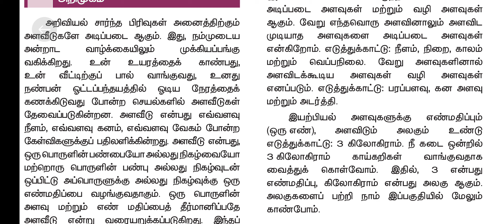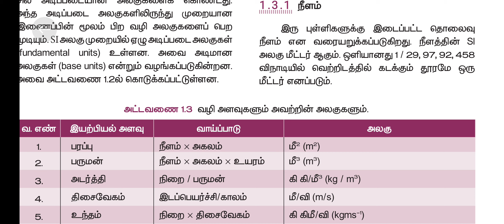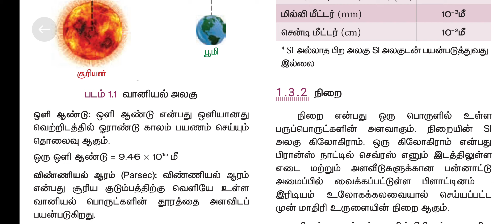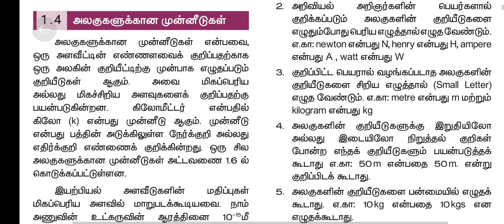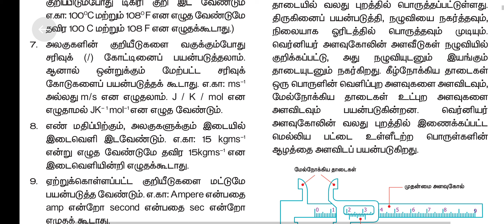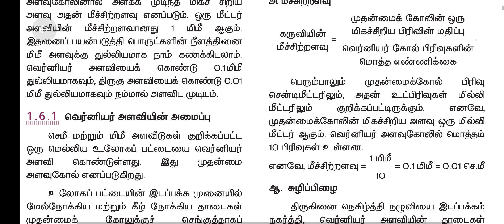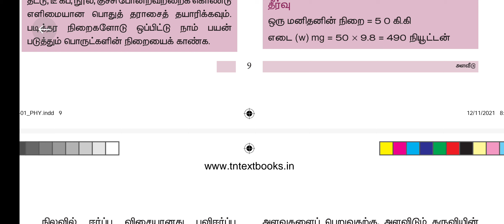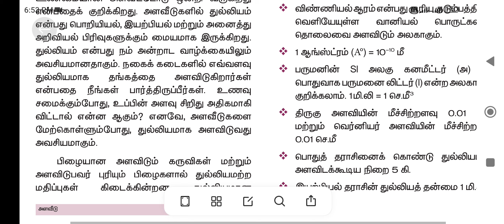9 std science revision @tnpsc tet success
அடிப்படை அளவுகள், வழி தெரியாமல் அளவுகள் @tnpsc tet success